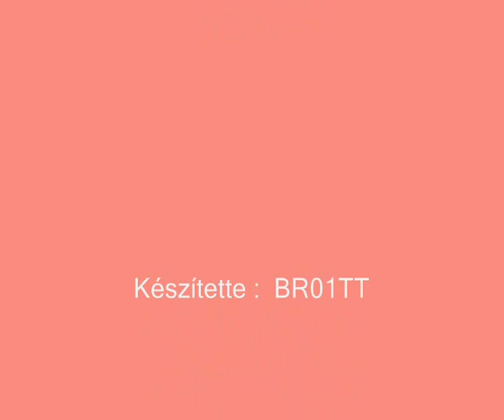R.K.V.t.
Igen !  De most nem is  a vasúti téma  az érdekes , hanem az új Nikon kamera  próbálgatása. Az biztos  hogy  a számítógép komolyan meg küzd a felvételekkel. A kis fényképező gép nagy tudású, és fel kell nőni hozzá. És megtanulni a kezelését.